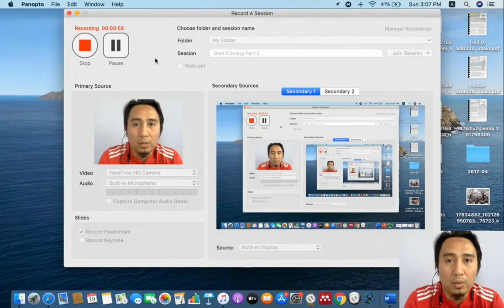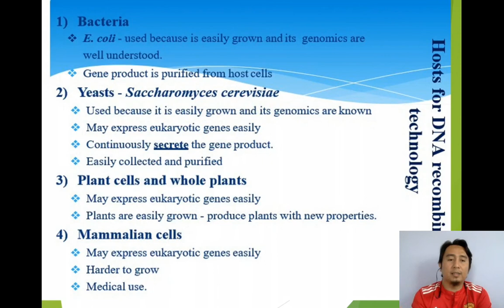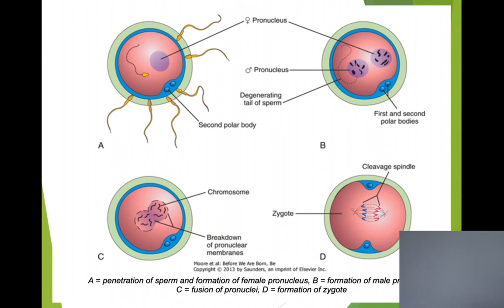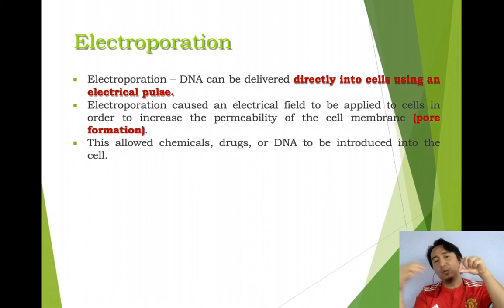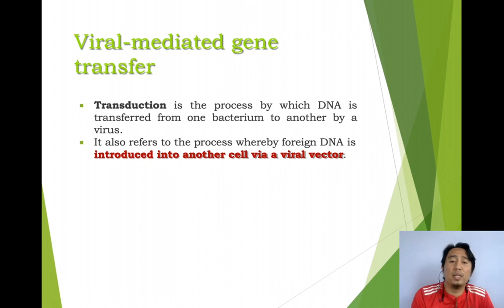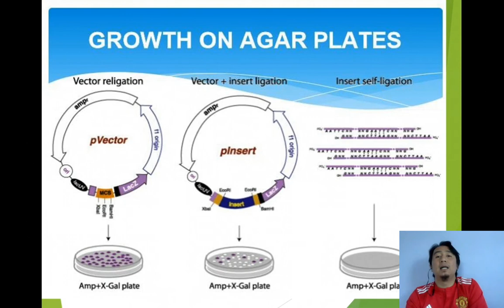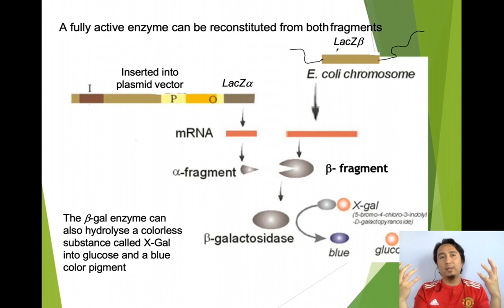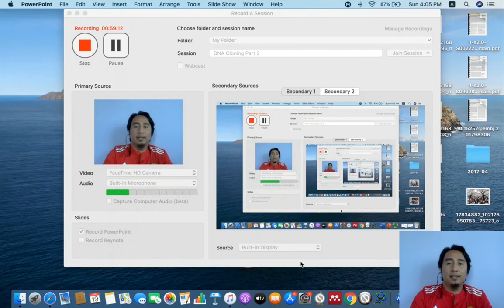Chapter 4 : DNA Cloning Part 2